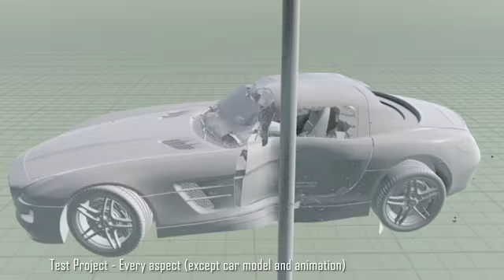Zino James Demoreel 2022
My august 2022 Demo reel. I will post updated version by the end of September.